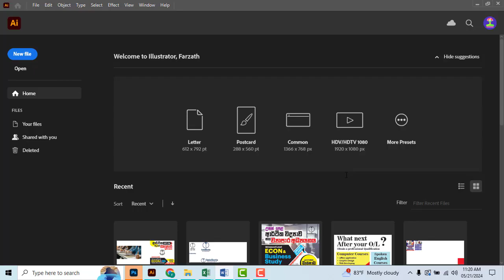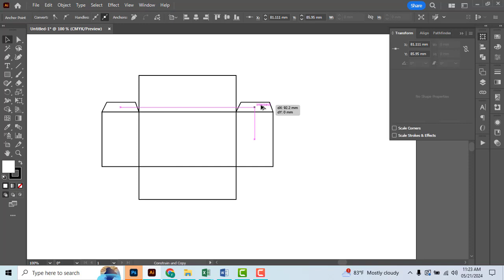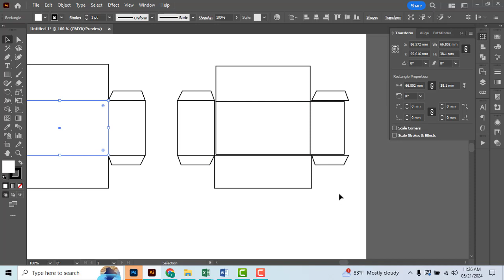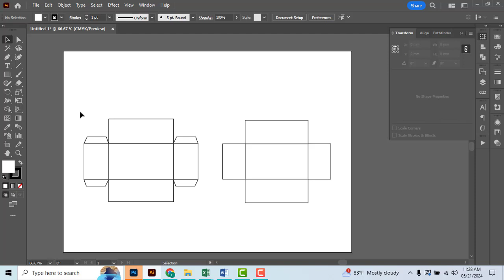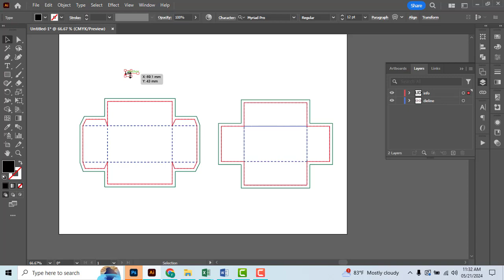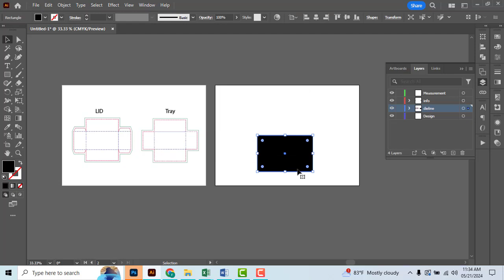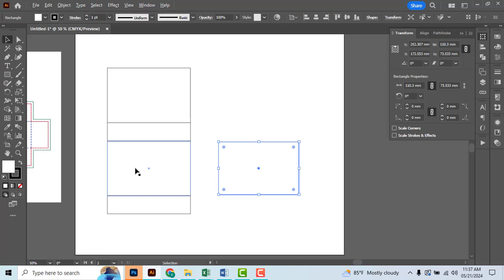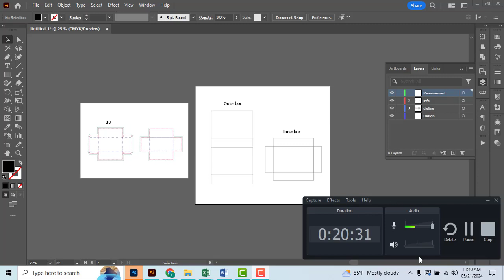Two piece and Sleeve packaging template in Illustrator